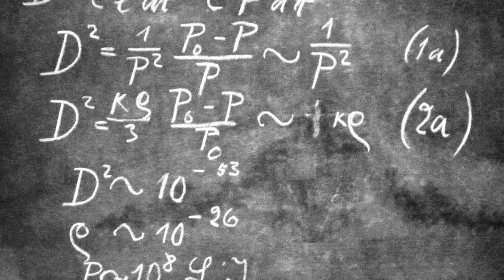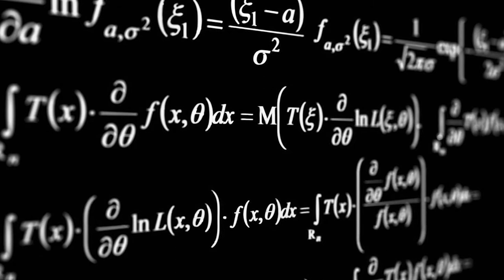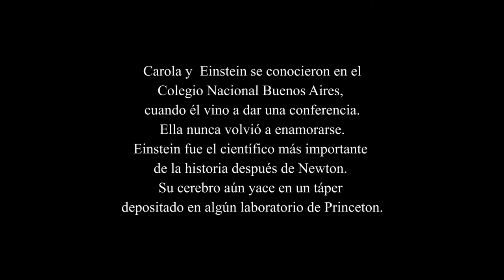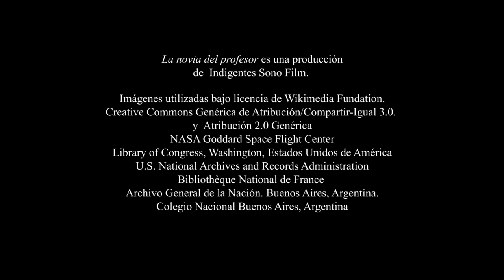FOTONOVELA - Episodio V: LA NOVIA DE EINSTEIN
Cuando llegó  a la Argentina a dar conferencias, ya era famoso como una estrella de cine y su figura congregaba multitudes. Era una actividad  habitual en la vida del profesor, pero su escala en Buenos Aires fue diferente a todas, pues conoció a una chica  muy especial.  De  regreso a los Estados Unidos, Einstein  se llevó consigo a  la joven traductora argentina   que le habían asignado para sus charlas.  Y ella, inesperadamente, lo convirtió en el amor de su vida.

🔗 Explorá más contenido en Linktree:
/eduardobelgranorawson

📘 Unite a nuestra Página en Facebook:
 /eduardobelgranorawson.fotonovela